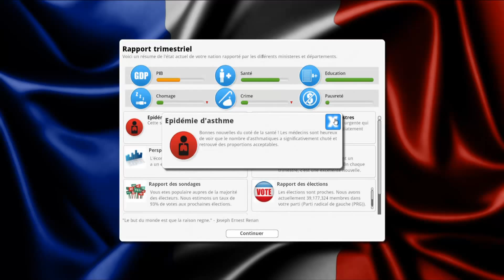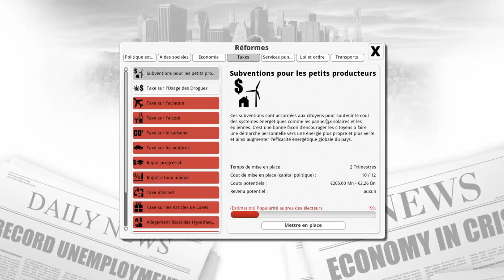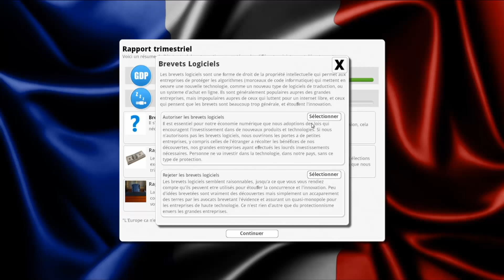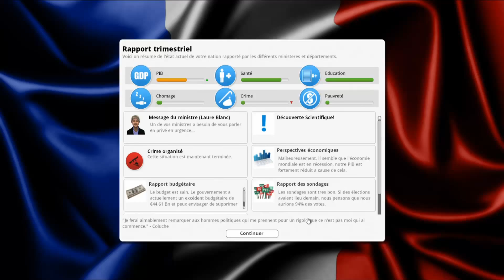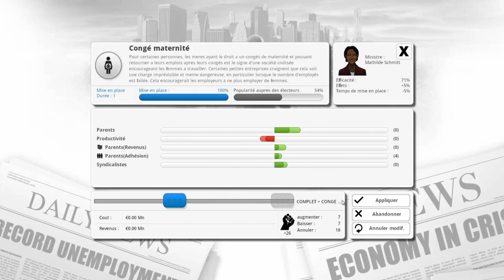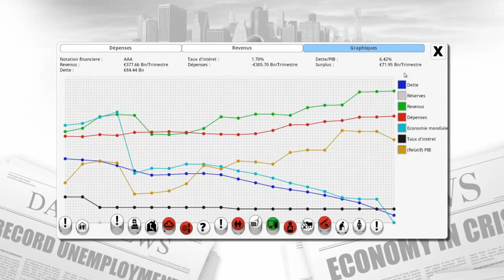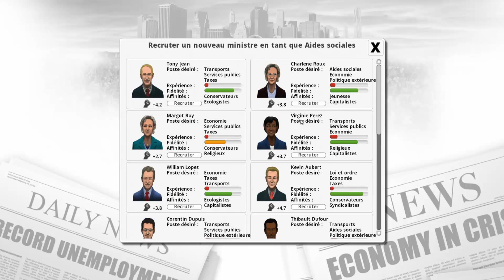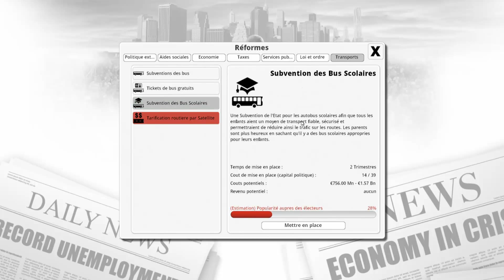Let's Play Democracy 3 France FR ep5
Democracy 3 est un jeu indépendant de gestion/simulation/stratégie, développé par Positech Games, il est disponible